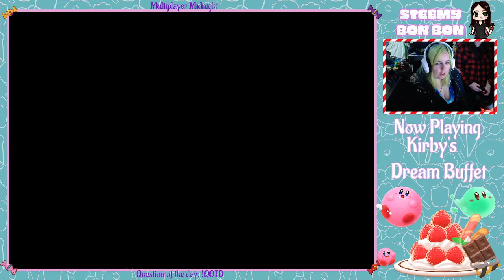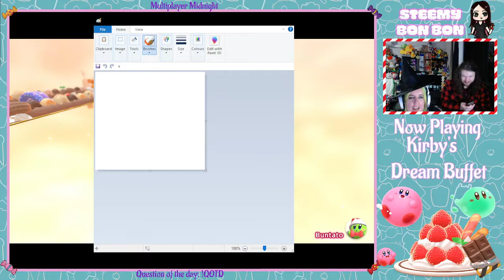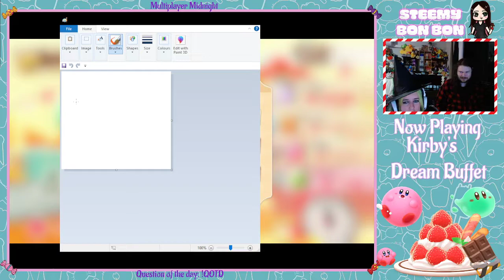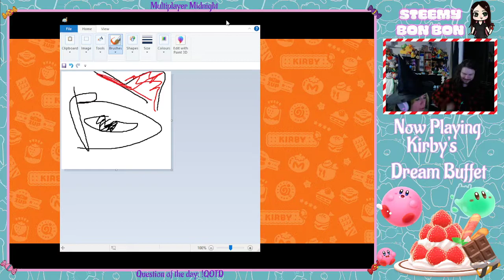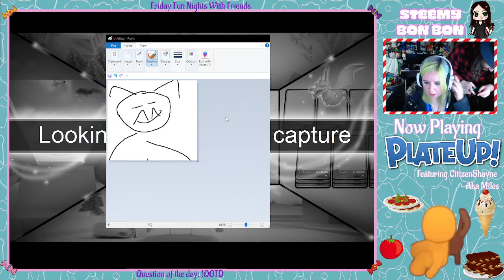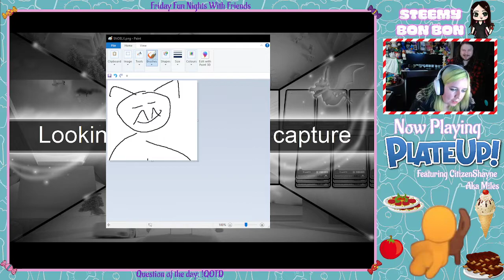Stream Archive - Too Much 'Grape Juice' - Kirby's Dream Buffet + Plate Up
Stream Archive - One Shot - Too Much 'Grape Juice' - Kirby's Dream Buffet + Plate Up

Steemy had a bit too much 'Grape Juice' and thought it would be a great idea to stream some games. Thankfully her friend was there to support her, but not much got done in terms of completing things and gameplay. Watch if you just want to watch me giggle like crazy.